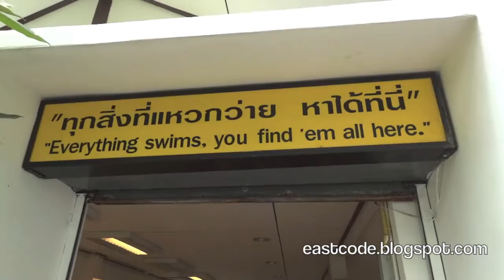Everything swims you find them all here